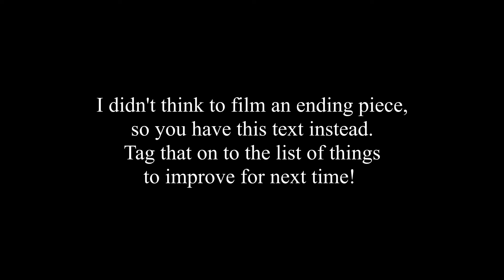(old vlog) VLOG 2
OG Travel VLOG #2. Japan days.